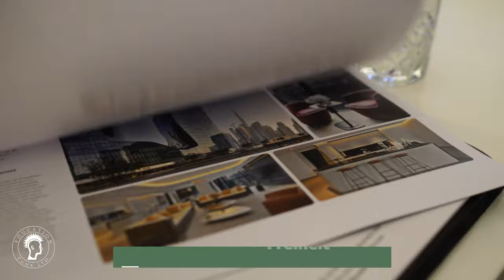Deine ultimative Investoren-Reise nach Dubai! | Komm mit nach Dubai! 🌴 [Immobilien in Dubai]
🌴 Die ultimative Seminar-Reise: Renditestarke Investments in Dubai finden! ▶️ Jetzt Infos anfragen

10 Gründe, warum ein Investment in Dubai Sinn macht:
#1 Klare & motivierende Zukunftsvision mit top Track-Record 📈
#2 Einfacher Zugang zum Visum für Menschen aus der DACH-Region ✅
#3 Solides Wirtschaftswachstum, unabhängig von Öl-Förderung
#4 Eines der sichersten Länder der Welt
#5 Kein Fachkräftemangel 💪🏽
#6 Extrem niedrige Energiekosten 📉
#7 Steuer- & Abgabenparadies 💸
#8 Minimale Bürokratie
#9 Keine Zwangssanierungen
#10 Sehr investorenfreundliches Umfeld 💰

Wenn Du das echte Dubai kennenlernen & wissen willst, wie Du Dein Vermögen diversifizieren kannst, dann komm mit bei unserer gemeinsamen Dubai-Reise mit der Community! 🙌🏽

▬▬ Social Media ▬▬

▬▬ Transparenz für Immobilien Investoren ▬▬

Gewährleistung:
Die Erstellung der Vorlagen, Tools und Videos erfolgte mit höchster Sorgfalt, dennoch behalten wir uns Änderungen, Irrtümer, Auslassungen und Fehler vor. Eine individuelle, einzelfallbezogene steuerliche und rechtliche Beratung, kann durch unsere Vorlagen nicht ersetzt werden. Es sind Mustervorlagen, die der Optimierung und für der eigenen Weiterentwicklung dienen. Diese Vorlagen, Tools, Videos und Checklisten geben unsere persönlichen Erfahrungen und Interpretationen wieder. Es basiert auf unserem Wissensstand zum Zeitpunkt der Erstellung. Die zur Verfügungstellung dieser Inhalte führen weder zu einer vertraglichen Bindung, noch wird eine sonstige Haftung gegenüber dem Empfänger, Zuschauer oder Dritten begründet. Es sind lediglich Hilfestellungen, die sich aus meiner täglichen Praxis ergeben haben und sie sind nach eigenem Besten Wissen und Gewissen erstellt.